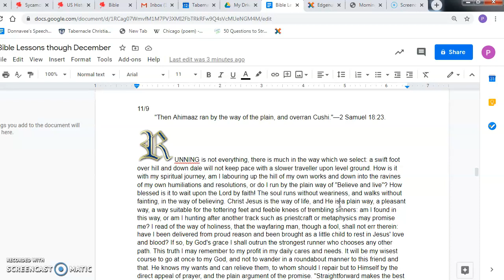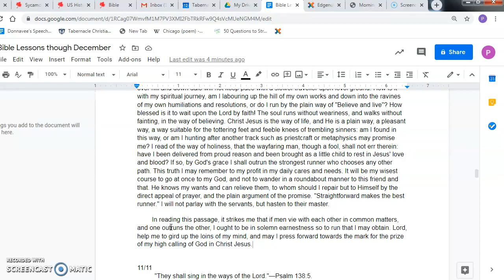Bible Lesson 11/09/20